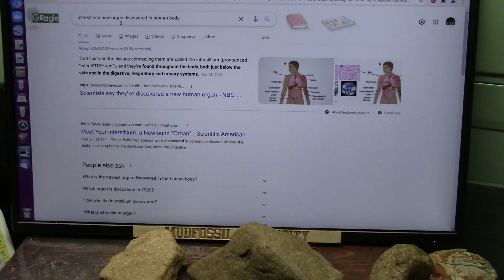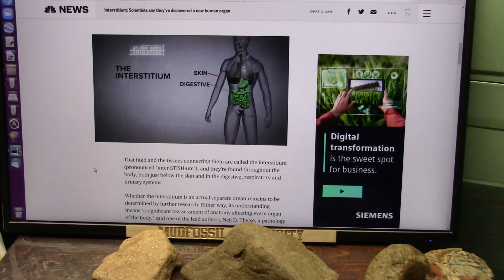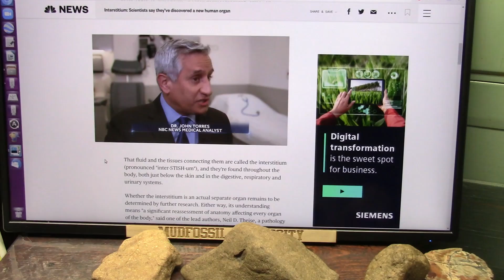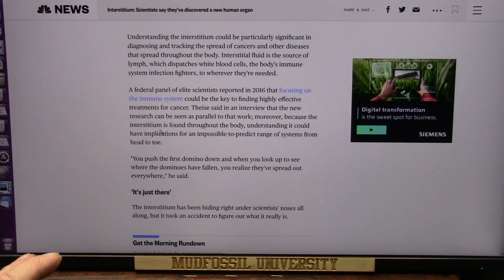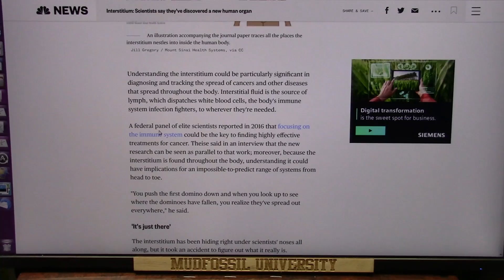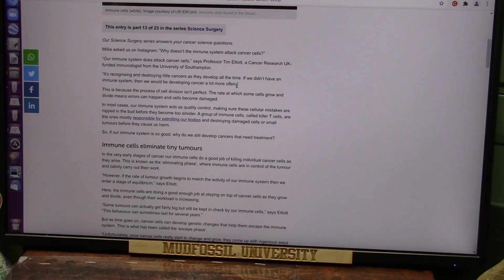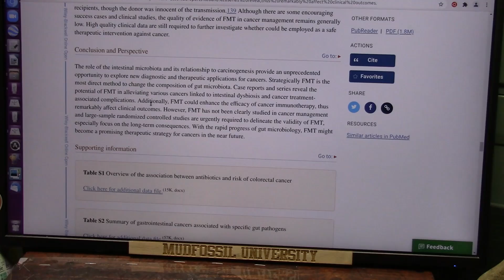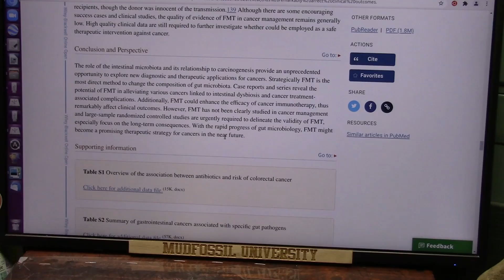Meet Your New Organ System Just Discovered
Hard to believe but true...we have a new organ system that nobody knew about.
"Scientists said in a study published Tuesday that they may have stumbled on a previously unknown organ — one of the biggest in the human body and one that could significantly advance our understanding of cancer and many other diseases."